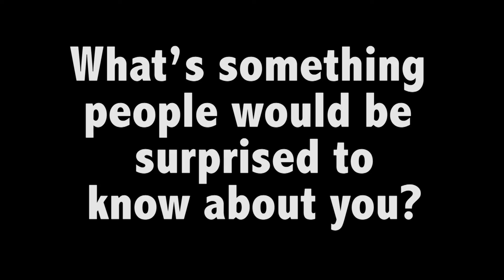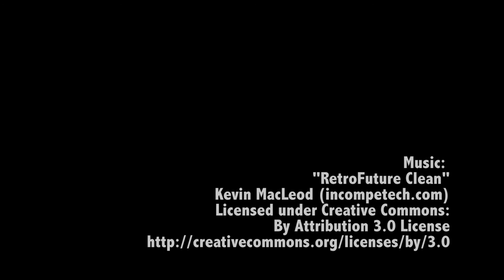Archbishop Hebda Quick Takes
Star Wars or Star Trek? Favorite music? Mac or PC? What book are you currently reading?

These and other hard-hitting questions answered in "Quick Takes with Archbishop Hebda."